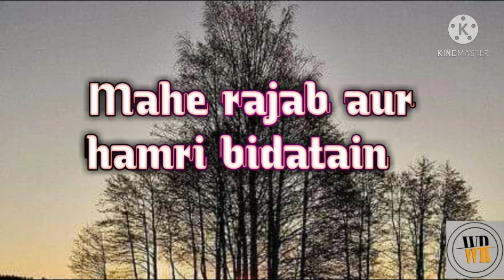Mahe rajab aur hamri bidatain//rajab ke fazilat//rajab and today's Muslim//rajab ka roza//Rajab p2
*رجب۔۔۔۔اور آجکا مسلمان*

⚜ *رجب اور خود ساختہ عبادات* ⚜

*سب سے اہم نکتہ*

*رسول صل اللہ علیہ وسلم کی پیروی کرنی ہے۔۔۔اللہ اور اسکے رسول صلی اللہ علیہ وسلم سے پیش قدمی نہیں کرنی۔۔۔ان سے آگے نہیں جانا*

💠 *صلوة الرغائد کی کوئی اصل نہیں*

💠 *اس ماہ میں خصوصی عمرے کا اہتمام کیا جاتا ہے*
نبی صلی اللہ علیہ وسلم نے رجب میں کوئی عمرہ نہیں کیا۔۔۔
*رجب میں عمرہ کرنے میں حرج نہیں۔۔۔لیکن اس خصوصی اہتمام سے نہ کریں جو کہ سنت سے ثابت ہی نہیں*

💠 *رجب میں خصوصی روزوں اور مسلسل روزوں کا اہتمام کیا جاتا ہے*
سنت سے معلوم ہوتا ہے کہ رسول صلی اللہ علیہ وسلم کوئی خصوصی اور الگ سے اہتمام نہیں کرتے تھے۔۔
*البتہ مسنون روزے رکھنے میں کوئی حرج نہیں جو کہ پیارے نبی صلی اللہ علیہ وسلم نے رکھے*

💠 *27 رجب کے روزے کے اہتمام کی بنیاد موجود نہیں ہے*
البتہ مسنون روزے یعنی کہ پیر اور جمعرات اور ایام بیض کے روزے جوکہ سنت سے ثابت ہیں۔۔۔رکھے جا سکتے ہیں

💠 *رجب میں خصوصی طور پر جاہلیت کے دور میں روزے رکھے جاتے تھے*
اس لئے بھی جو سنت سے خاص طور پر اہتمام اور روزے ثابت نہیں ۔۔ان سے بچنا چاہئے

💠 *رسول صلی اللہ علیہ وسلم کا علم یقینی تھا۔۔۔اللہ تعالی نے انکو اپنی قدرت اور نشانیاں معراج کے موقع پر دکھا ئیں*
معراج النبی صلی اللہ علیہ وسلم کی تاریخ پر مورخ متفق نہیں ہیں۔۔۔
27 رجب اس واقعے کی یقینی تاریخ نہیں

💠 *پیارے نبی صلی اللہ علیہ وسلم اور صحابہ سے معراج میں کوئی دن منانا اور  خصوصی عبادات ثابت نہیں*
امت کیلئے اس سب کا کوئی جواز نہیں

💠 *معراج النبی صلی اللہ علیہ وسلم  کو رجب سے جوڑا جاتا ہے اور اس دن عبادات کی جاتی ہیں*
یاد رکھئے۔۔۔۔
کہ ایسا کچھ بھی اسلام میں موجود نہیں ہے۔۔۔
*قرآن میں بہت سے واقعات موجود ہیں۔۔کیا ان میں سے ہر واقعے کو منایا جاتا ہے*❓❓
*کیا سیرت میں ان کا جواز موجود ہے*❓❓

💠 *سبیلیں،کنڈے اور رنگ برنگے کھانے اور لباس ۔۔۔۔کیا یہ دین ہے*❓❓
کیا یہ قرآن سے ثابت ہے؟
یہ سنت یا سیرت میں ملتا ہے؟

           *سوچئے*

*اس نبی صلی اللہ علیہ وسلم کی امت ہیں ہم۔۔۔جنہوں نے فاقے برداشت کیا دین کی خاطر*
اور ہم نے خود ساختہ۔۔۔فضول خرچیاں ایجاد کر ڈالیں۔۔۔

💠 *اس موقع پر قصے کہانیاں سنائے جاتے ہیں۔۔۔جن کی اصل نہیں*
سیرت نبی صلی اللہ علیہ وسلم کے واقعات کو پڑھئیے اور سنیئے جن میں ہمارے لئے سب سبق ہیں۔۔۔ *جو ہمیں اللہ اور دین سے جوڑنے کیلئے تاثیر رکھتے ہیں*